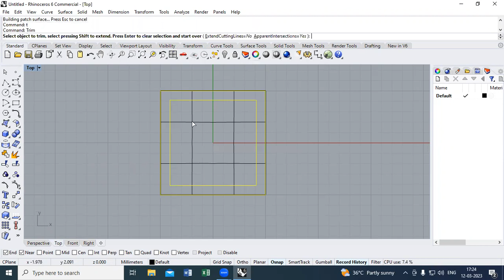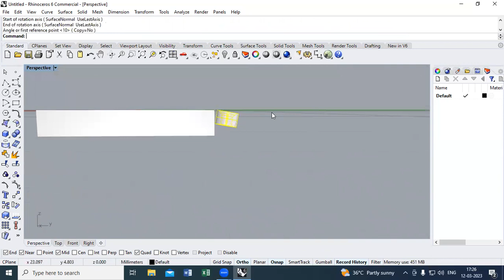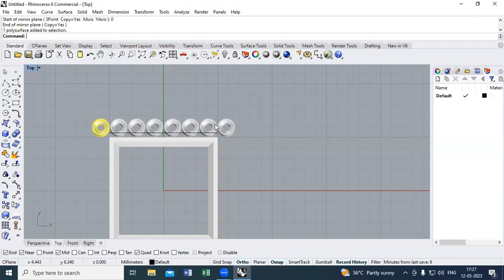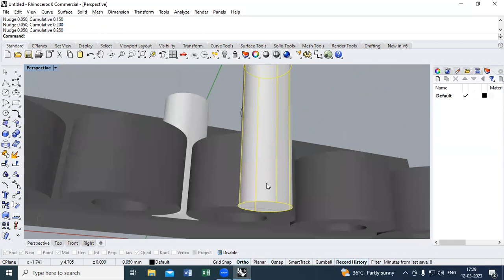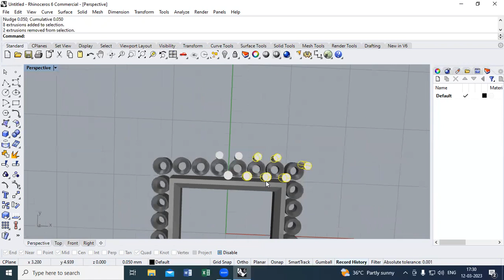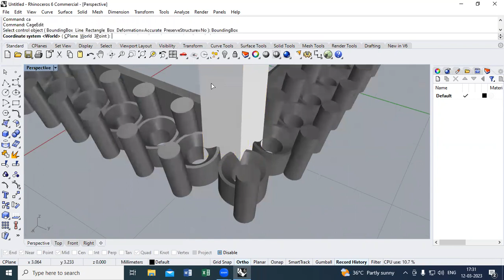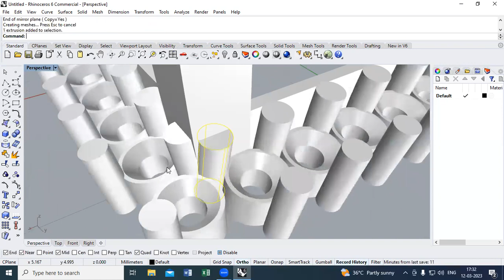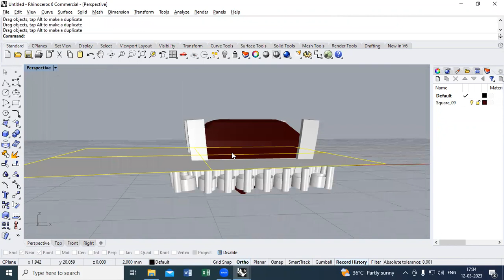princess stone cluster setting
All types of jewellery cad  design service available.